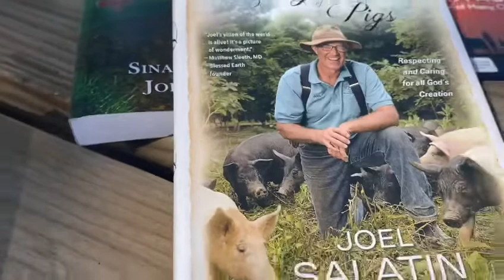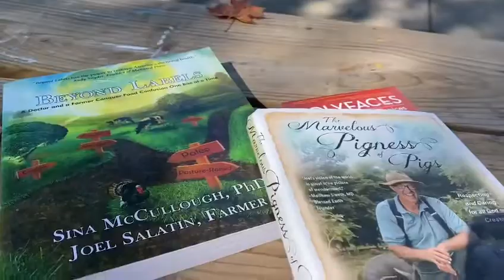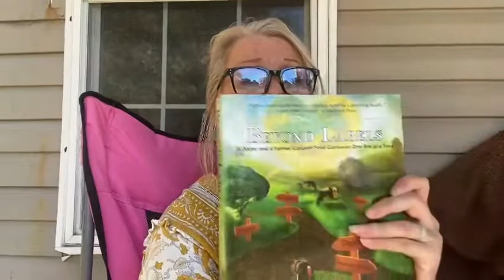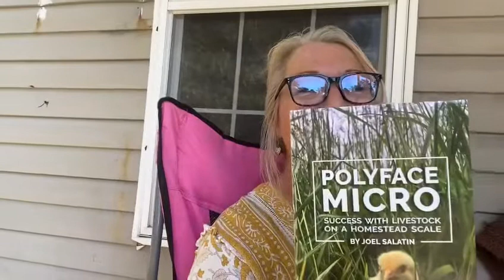WE Must Be The CHANGE/ Joel Salatin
While  at the HOA  in front Royal Virginia,
We had the privilege of meeting Joel Salatin in person and having him sign 3 of his books that we purchased.
Here’s a list of the books that we bought from him.

Beyond labels by Joel Salatin and Sina McCullough

The Marvelous Pigness  of Pigs by Joel Salatin

Polyface Micro by Joel Salatin and Justin Rhodes

Polyface movie/ A world of many choices

These  are definitely must read books if you haven’t read them already.